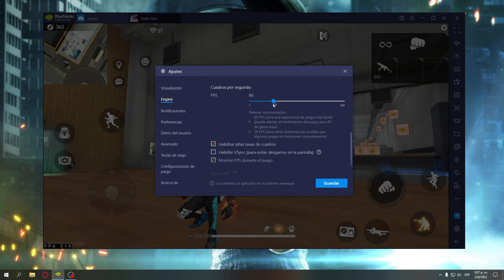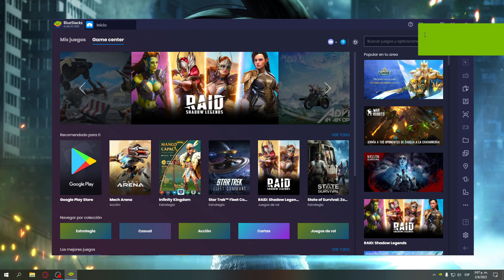SALIO NUEVO DISPOSITIVO ASUS ROG 6 PRO CON 240 FPS ESTABLES ✅ EL MEJOR PERFIL PARA BLUESTACKS Y MSI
- Sigueme:
✅DESCARGA NUEVO FREE FIRE X86 USADO EN EL VIDEO: